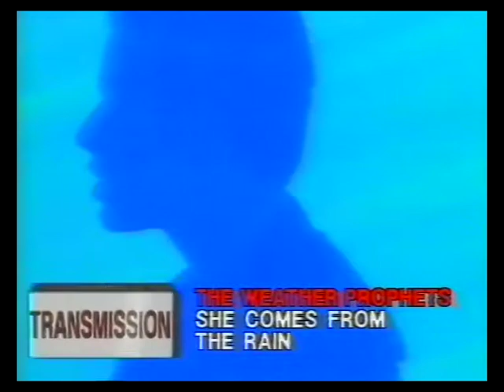Creation Records profile (Transmission) July 1989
Creation Records feature, centring around an interview with label boss, Alan McGee.

Includes promo video clips and interviews with acts on the roster at the time - the Weather Prophets, My Bloody Valentine, Primal Scream, Felt, Momus, Pacific, Tangerine, the Jazz Butcher and the House of Love.

Originally broadcast on 'Transmission' on British TV on 4 July 1989.